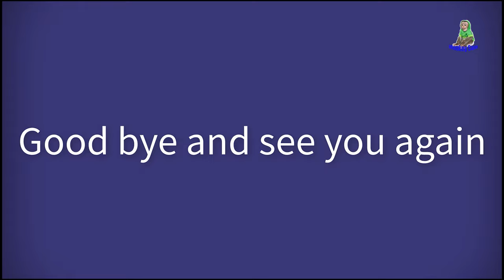Asher loves Grandpa